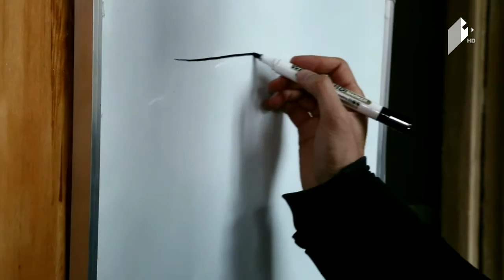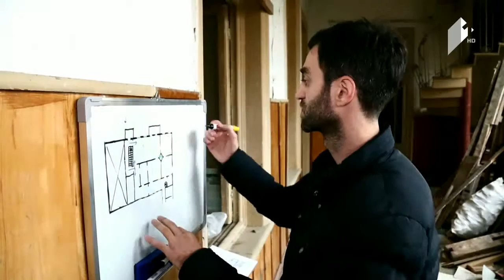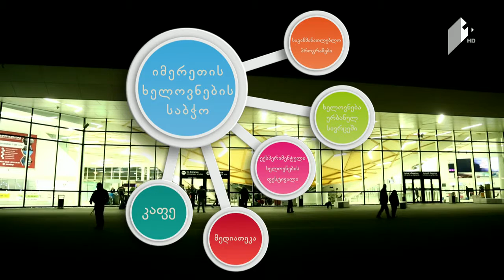კონვერსია 2 - ახალი კულტურული სივრცე ქუთაისში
მიტოვებული შენობების ახალიცხოვრება!
C სტუდიისა და ჯგუფ "სეკატორის" ახალი პროექტი საზოგადოებრივის ეთერში - "კონვერსია"
რეგიონების მიტოვებული შენობების კულტურულ სივრცეებად გარდაქმნის ექსპერიმენტი საზოგადოებრივზე!